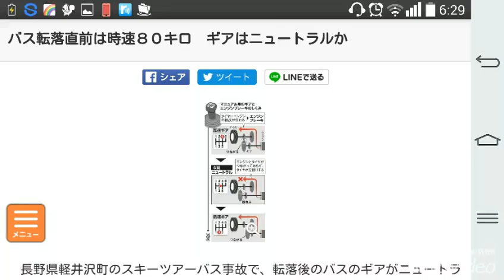バス転落直前は時速８０キロ ギアはニュートラルか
長野県軽井沢町のスキーツアーバス事故で、転落後のバスのギアがニュートラルの状態だったことが関係者への取材でわかった。県警の検証で判明し、下り坂でエンジンブレーキが利かなかった可能性がある。転落直前の速度が時速約８０キロだったことも、車載の運行記録計から確認された。
　県警は、バスを製造したメーカーの立ち会いで車体を２０日まで検証した。関係者によると、車体内部ではタイヤ側とエンジン側のギアがかみ合っていないニュートラルの状態だった。
　ニュートラルでは、エンジンの抵抗力を利用するエンジンブレーキや、その働きを補助する排気ブレーキが利かなくなる。転落前からニュートラルだった場合、下り坂で減速し切れなかった可能性がある。
　メーカーによると、バスは６段変速のマニュアル車。エンジンブレーキは低速ギアの方が利きやすいが、運転手が高速ギアから低速ギアに無理に変速しようとすると、ニュートラルか元のギアになるプログラムが搭載されている。エンジンの回転数が高くなりすぎて壊れるのを避けるためだという。
　国土交通省関係者は「大型車の運転に不慣れな運転手が急に低速ギアに入れようとしてニュートラルになり、エンジンブレーキで減速できずパニックになった可能性がある」とみる。ただ、事故の衝撃でギアがニュートラルに動くこともあり、県警は慎重に調べている。
　事故現場の２５０メートル手前の監視カメラの映像では、バスはカーブで大きく膨らんでいた。捜査関係者によると、県警が回収した運行記録計の円盤状の用紙を解析したところ、速度を示す折れ線グラフが転落直前、制限速度を３０キロ超過する８０キロ前後を示していた。
■今後の焦点はブレーキ
　原因解明の今後の焦点はブレーキが正常に作動していたかどうかだ。
　県警の検証では、ペダルを踏むフットブレーキの部品に異常は見られず、長い下り坂でフットブレーキが過熱して利きづらくなる「フェード現象」の痕跡もなかった。整備不良も確認できなかったという。運行会社「イーエスピー」（東京）は、先月の定期点検で不具合は見つからなかったと説明している。
　ただ、監視カメラの映像では、車体後部のブレーキランプが点灯しながら減速していないように見える。現場を年に数十回通るという首都圏のバス運転手は「あの坂ならフットブレーキで減速できるはずで、使えない状況だったのでは」と指摘。現地を視察した日本大学の景山一郎教授（自動車工学）は、転落直前の十数メートルのタイヤ痕の特徴から「ブレーキは掛かっていなかった」とみる。
　県警はフットブレーキとエンジンブレーキの状況について解析を進める。